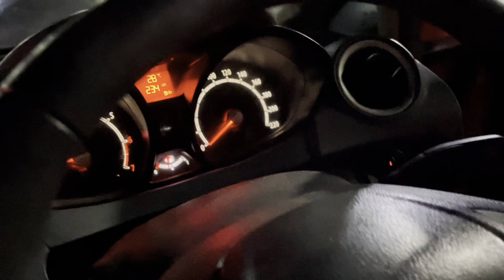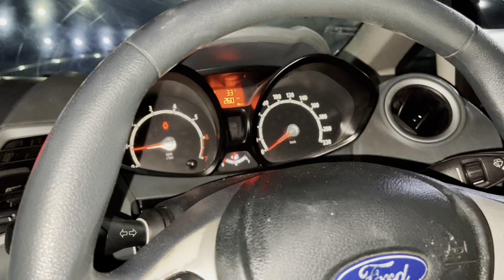Ganti pompa bensin ford fiesta